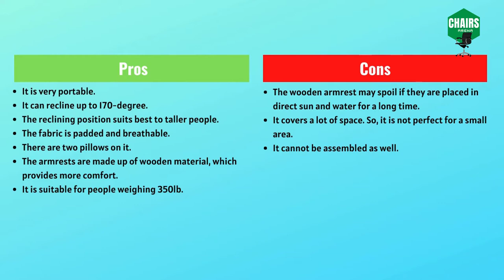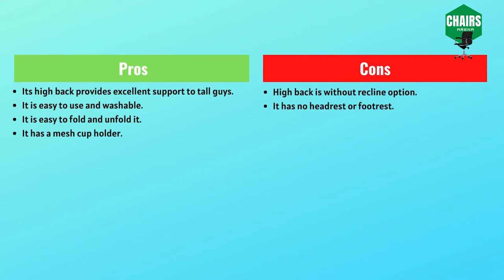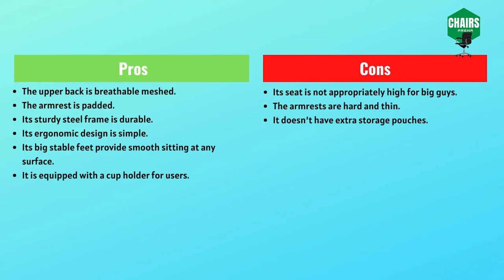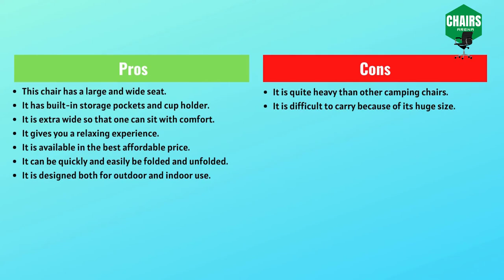Top 5 Best Camping Chairs For Big Guys 2021 | Best Camping Chair Review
Are you looking for the best camping chairs for big guys? Are you a taller person? It is quite challenging to choose a camping chair according to your height. No need to worry anymore. There are some extraordinary camping chairs for big guys. Here are the best 5 camping chairs for big guys.